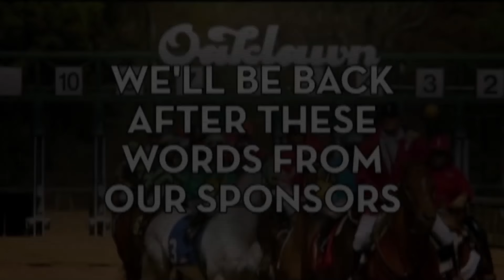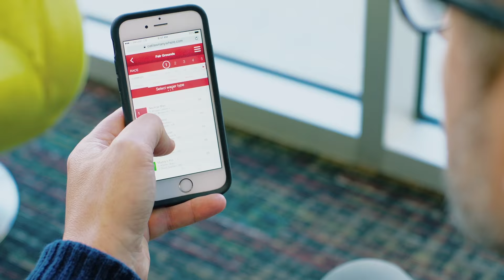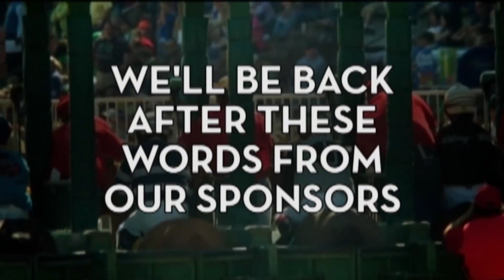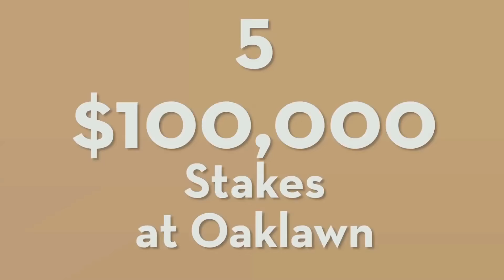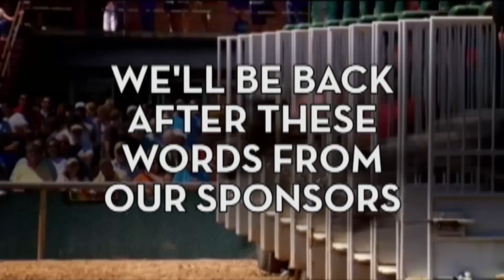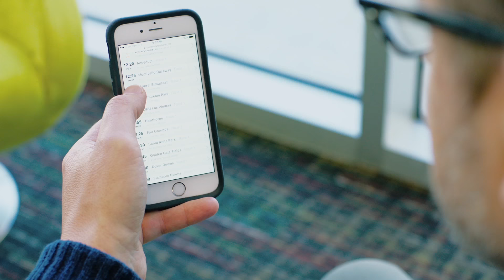Oaklawn Today Replay Show Jan. 19 2017